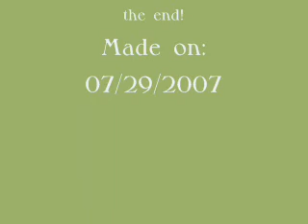Tippers Nap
Tipper is trying to have a nap, but I won't let him.